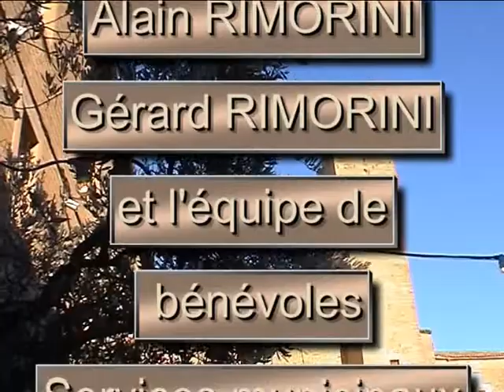ferme de noel 2007 le grillon temoignage patrimoine 13300 marcoartcomesp artcomesp